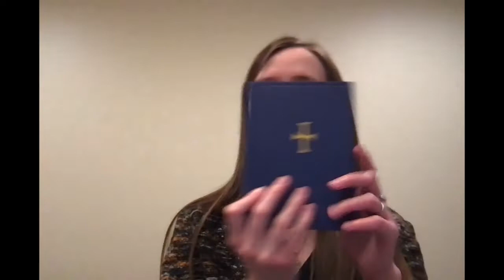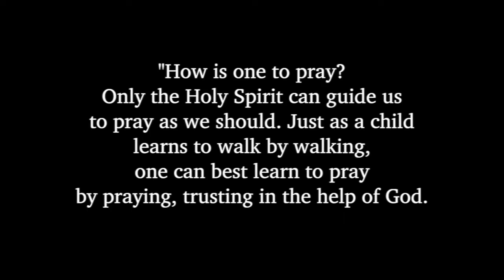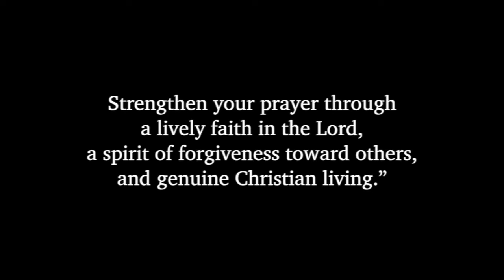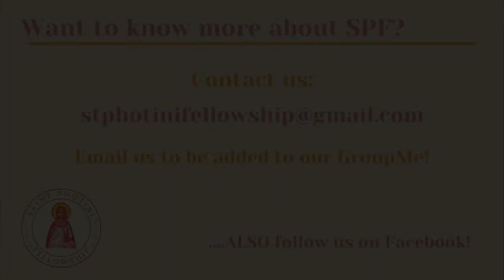Feeling Uninspired to Pray? WATCH THIS!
St. Photini Fellowship is open to Eastern Orthodox Christian women of all ages!
Join our Facebook group: St. Photini National Orthodox Women's Fellowship

St. Photini Fellowship Video Editor: Demetra Chiafos
St. Photini Fellowship Graphic Design: Katie Andrews